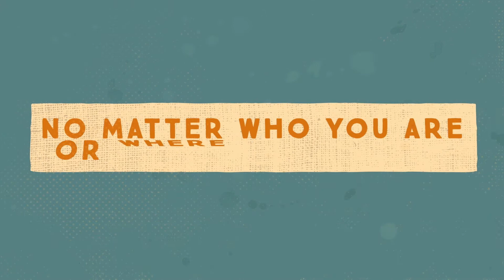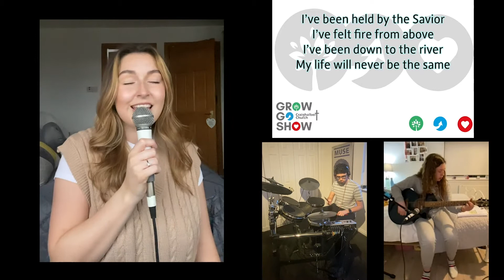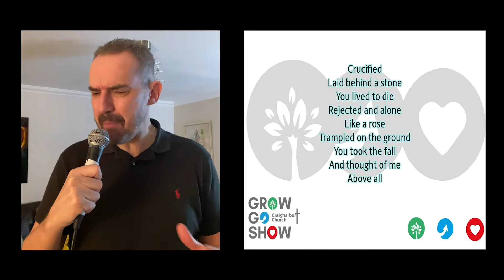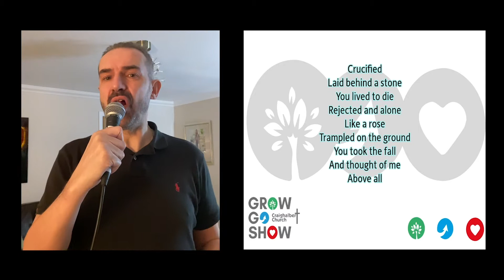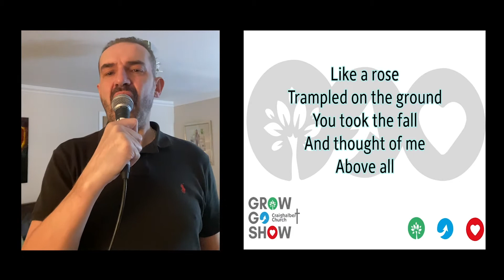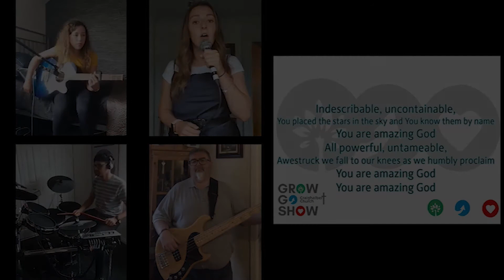If God is God... 1 Kings 18 - Craighalbert Church Scotland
Worship & Word
Stuart Boles bringing a powerful message
1 Kings 18